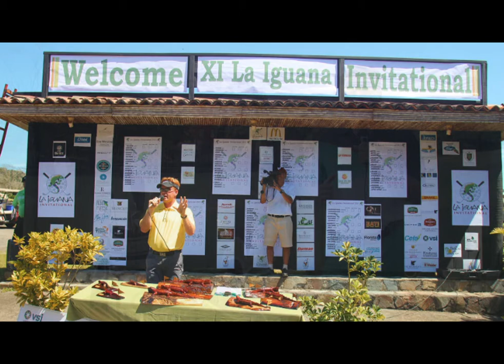La Iguana Golf Resort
La Iguana Golf at the Los Suenos Marriott in Costa Rica